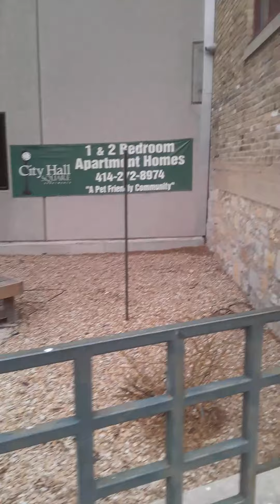Milwaukee Downtown Riverwalk Street